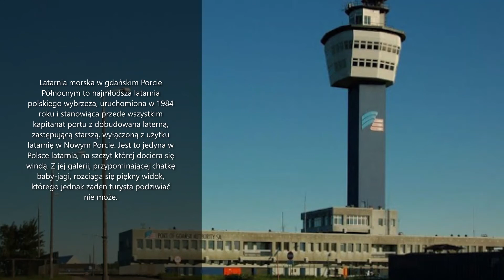Latarnie Morskie - Gdańsk Port Nowy oraz Port Północny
Zapraszam na prezentację Latarni Morskiej Gdańsku

Jeżeli filmik się podobał pozostaw subskrypcję mojego kanału i pozostaw pod filmiku łapkę w górę